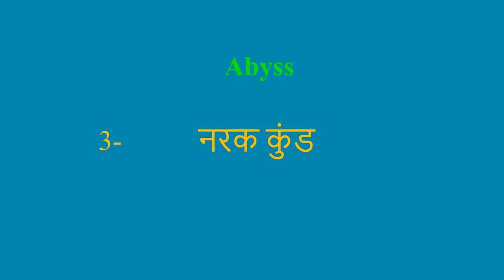Abyss meaning in Hindi Abyss ka kya matlab hota hai daily use English words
इस वीडियो में आप Abyss का हिंदी में मतलब समझेंगे और साथ में Abyss  का pronunciation भी सीखेंगें यानि की आप Abyss के अर्थ के साथ साथ ये भी सीखेंगें की Abyss को कैसे बोले या Abyss को बोलने का सही तरीका क्या है

Let’s learn Hindi Meaning of Abyss

Abyss meaning in english

Abyss Meaning in Hindi हिंदी में मतलब

Hindi Translation of Abyss

Abyss Meaning in Hindi Abyss का मतलब हिंदी में

Abyss Meaning in Hindi, Definition of Abyss in Hindi

Abyss Meaning Hindi Matlab Kya Hai Translate

Abyss का हिंदी क्या होता है

Abyss meaning in Hindi and English Abyss का अर्थ हिंदी एवं अंग्रेजी में Abyss definition in Hindi and English, Abyss की परिभाषा हिंदी एवं अंग्रेजी में, Abyss का मतलब, Abyss माने क्या, Abyss mane kya, Abyss  ka matlab This video is showing answer of Abyss  What is meaning of Abyss in Hindi? इस video पर प्रश्न  Abyss का मतलब हिंदी में क्या होता है? का उत्तर दिया गया है|, This video is showing answer of Abyss What is meaning of Abyss in English  इस पेज पर प्रश्न  Abyss का मतलब अंग्रेजी में क्या होता है का उत्तर दिया गया है

pronunciation of Abyss
English pronunciation of Abyss
how to pronounce Abyss